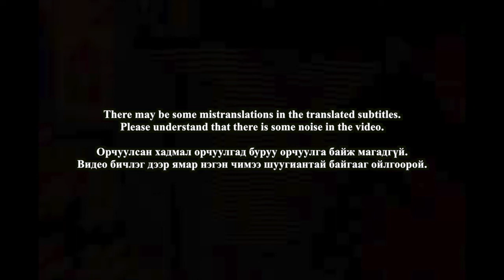🇲🇳🇰🇷🔥Korean Hiphop Junkie react to Ginjin - Broke & Hungry (MGL/ENG SUB)